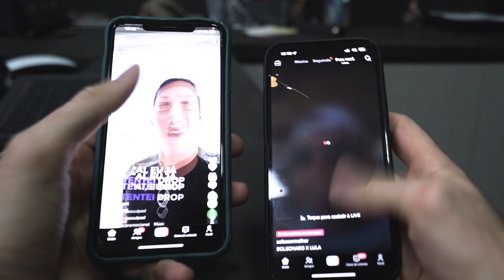SE SUA MENTE TA ESGOTADA FAÇA ISSO: | ep.420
Sobre as mazelas da pós-modernidade. Ansiedade, stress, insônia entre outros.